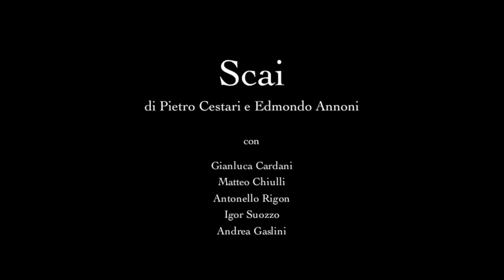Scai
di Pietro Cestari e Edmondo Annoni

con Gianluca Cardani, Matteo Chiulli, Antonello Rigon, Igor Suozzo e Andrea Gaslini

Realizzato per il Laboratorio di Regia del corso in Televisione, cinema e new media dell'università IULM